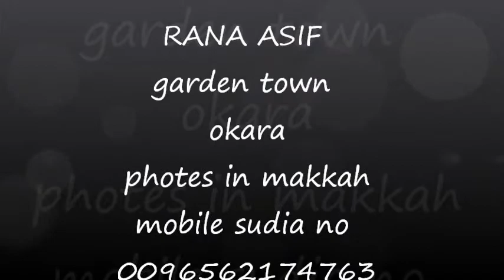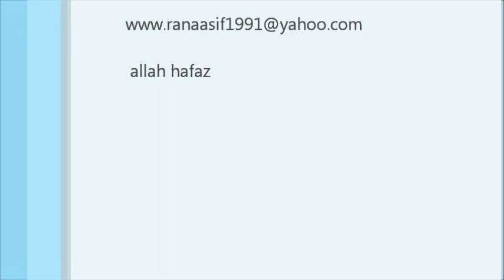RANA ASIF photo makkah.wmv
karam mangta ho